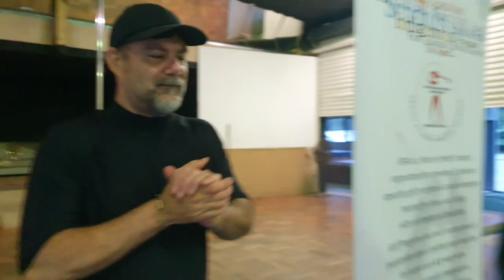Tuesday Golf Program - 13 December 2022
All the highlights from our final Golf Program for 2022